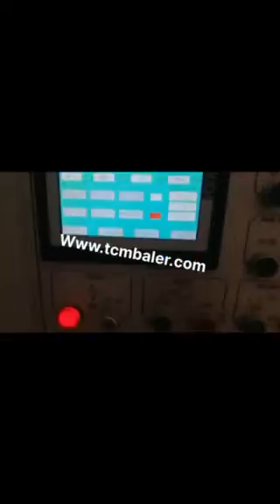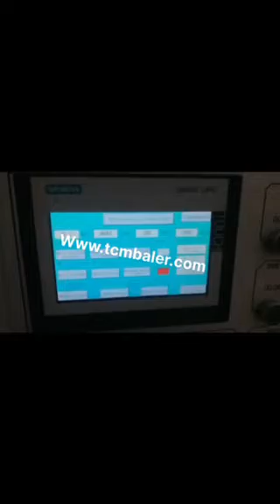corrugated box waste wastage pressing machine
TCM BALER TCMBALER is a professional fiber baler machine manufacturer and supplier in China for more than 18 years, and we can offer corrugated box waste wastage pressing machine for sale with a cheap wholsale factory price for our customers without any agent or dealers if you wanner buy our corrugated box waste wastage pressing machine.